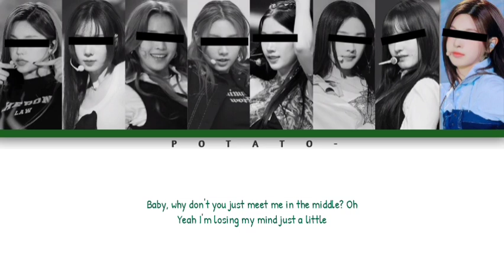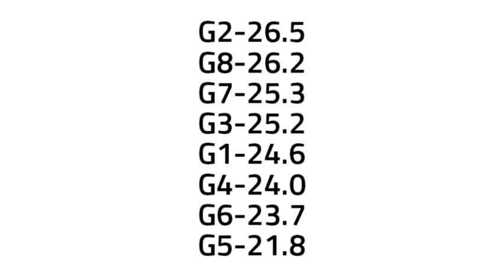Your Girl Group - The Middle (8 Members) [Original Zedd ft Maren Morris & Gray]